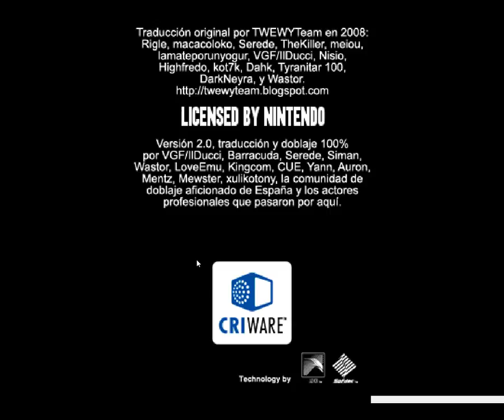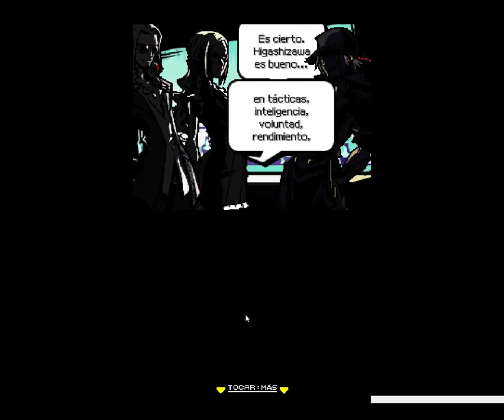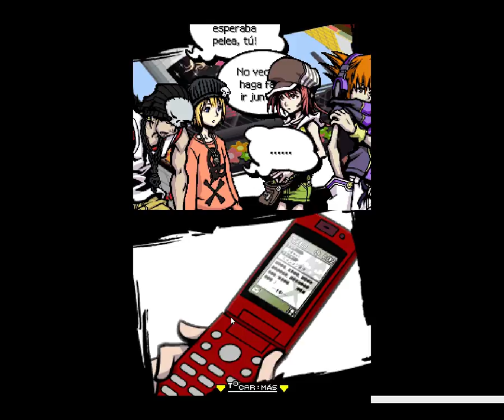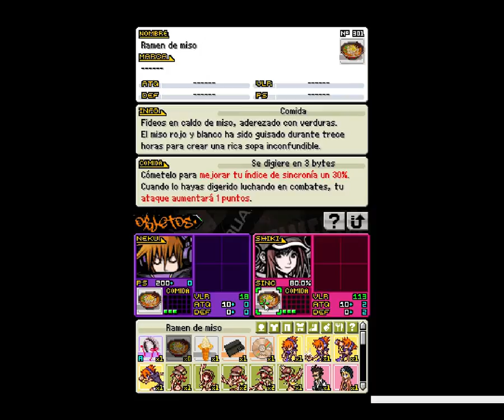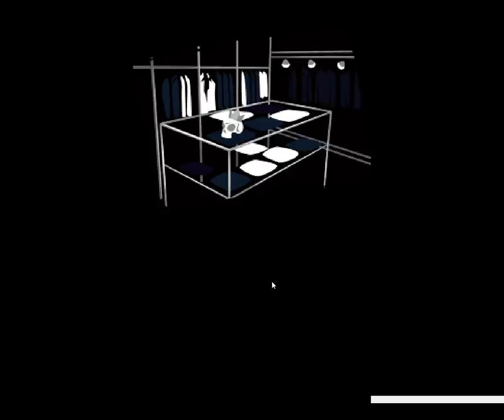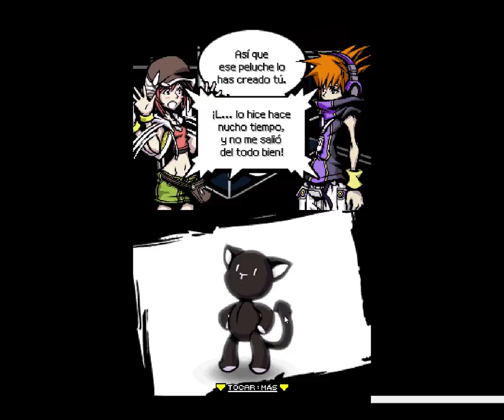Destruid a todos los Reapers - The World End With You - Cap 3